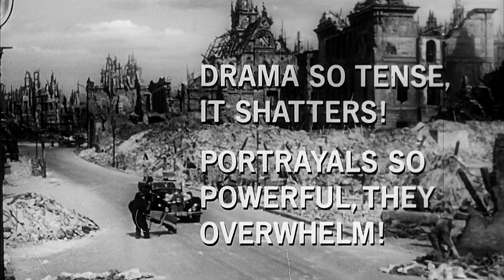Judgment at Nuremberg (1961) Trailer | Spencer Tracy, Burt Lancaster, Richard Widmark Movie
Judgment at Nuremberg (1961) Trailer - Check out the official trailer for "Judgment at Nuremberg," a 1961 movie starring Spencer Tracy, Burt Lancaster, and Richard Widmark.

US Release Date: 1961
Starring: Spencer Tracy, Burt Lancaster, Richard Widmark
Director: Stanley Kramer
Synopsis: In 1948, an American court in occupied Germany tries four Nazis judged for war crimes.